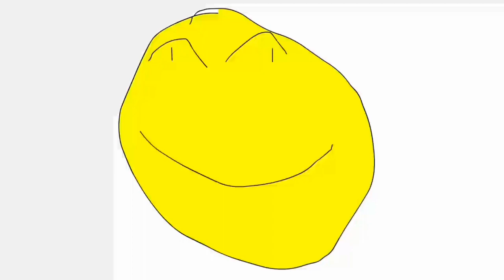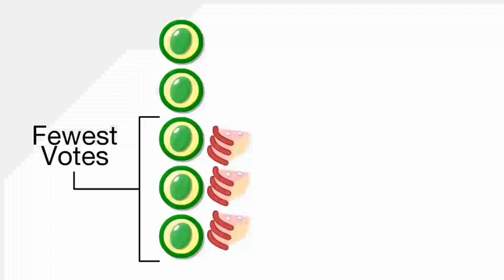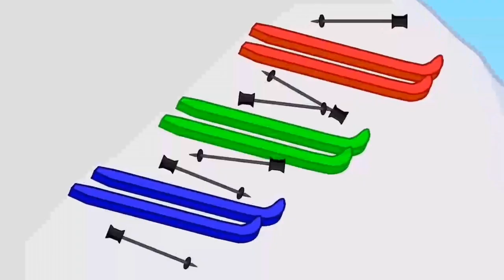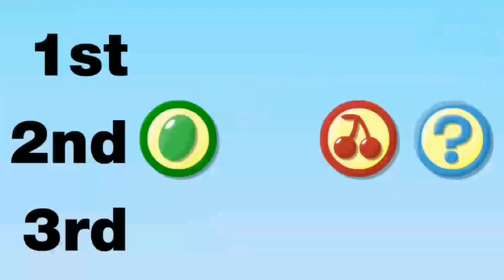BFDI Is A Glitch